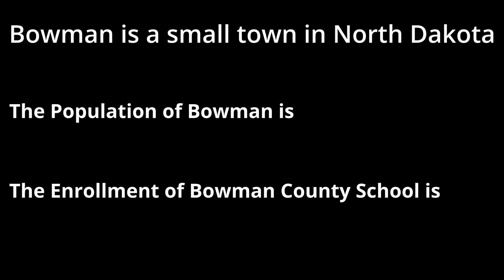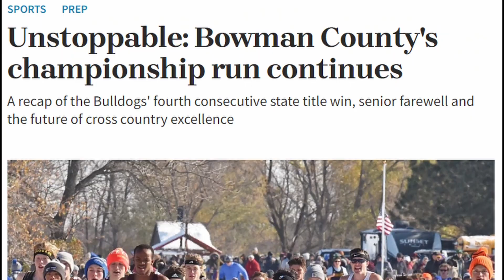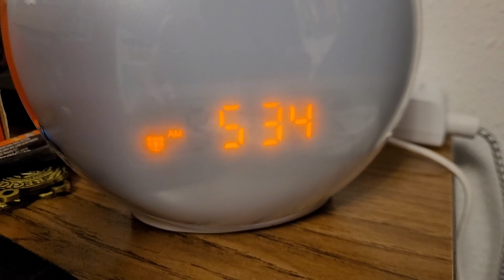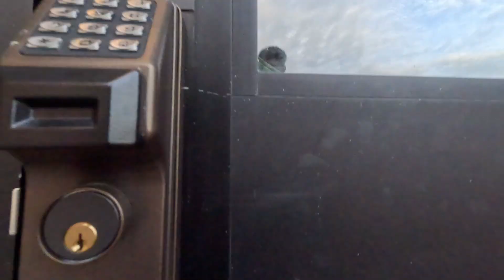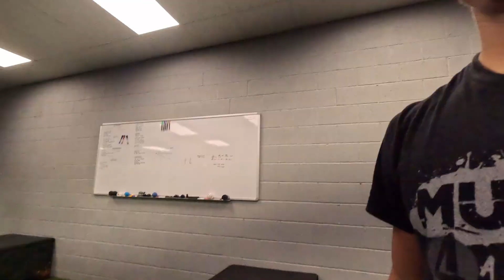The Dawning | Episode 1 Dynasty's Final Breath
Episode 1 of Dynasty's Final breath sees Bowman County cross country starting their summer training for the upcoming cross country season. They also talk about the 2019 season where all of this all kicked off.

Bowman County is a small school and and currently the 4-time defending state champions and are going for their 5th and 20th for the program history.

- TIMESTAMPS -
0:00 Introduction
2:35 Day 1
13:47 Day 2
20:15 Day 3
36:20 Day 4
38:21 Day 5
40:56 Day 6